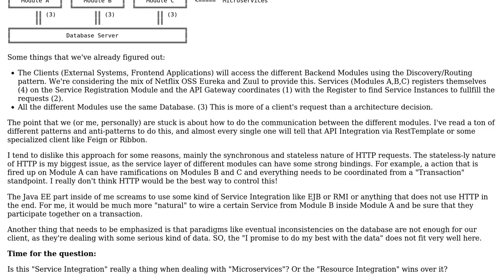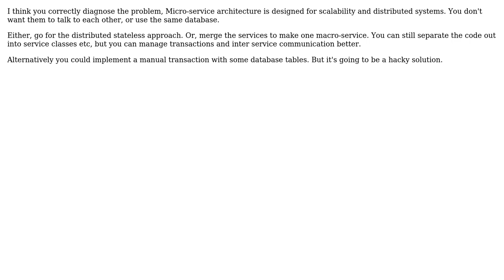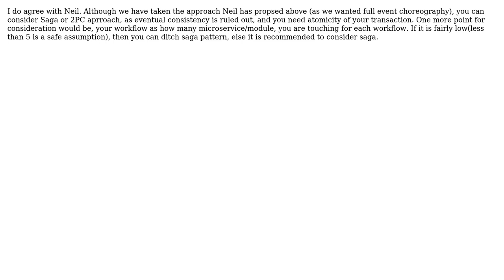Software Engineering: How to integrate different "microservices" into a transaction?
With thanks & praise to God, and with thanks to the many people who have made this project possible! | Content (except music & images) licensed under CC BY-SA | Music | Images & others | With thanks to user Neil user Gustavo Ramos user Ewan user Arnab Bhattacharya and the Stack Exchange Network Trademarks are property of their respective owners. You are responsible for your own actions.